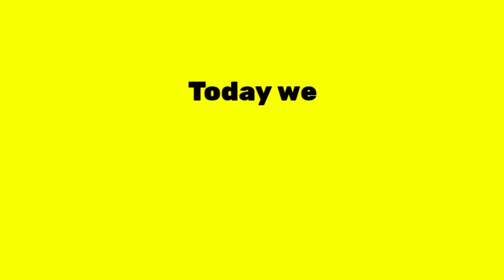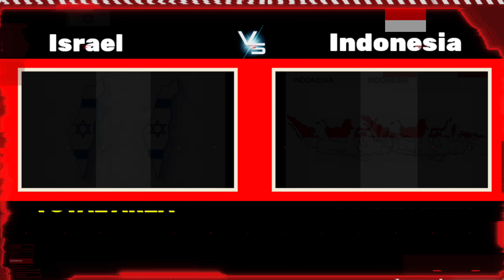Israel vs Indonesia Military Power Comparison 2023 | world military power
Hello friends, in this video I have compared military power Between, Israel vs Indonesia military power see who is more powerful In this video. I have Compared the Army Airforce and Navy of both countries.Who's powerful military ? Army, air force & navy power. This Video is Military Power Comparison 2023. Indonesia vs Israel military power comparison 2023. Israel vs Indonesia military power 2023. Indonesia vs Israel military power 2023. Israel military power 2023. Indonesia military power 2023. Indonesian airforce vs Israeli air force power comparison 2023. Israel vs Indonesia. Indonesia vs Israel. All about Israeli Navy vs Indonesian Navy power 2023. Indonesian army vs Israeli army Power 2023.

Sources